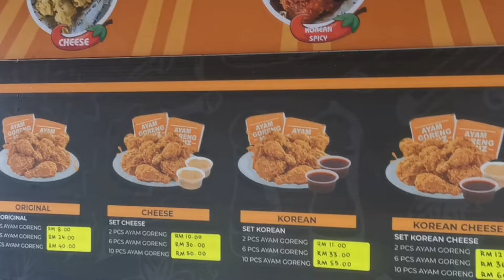AYAM GORENG MUIZ.. bukan sekadar biasa (mukbang malaysia)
Ayam goreng muiz..mcm kfc la.. Hampa dah cuba?

Terima kasih kepada sahabat2 kerana terus support Quecute Channel. Video - video Que adalah berkisar mengenai food review, eating show, family mukbang, mukbang malaysia, mukbang indonesia, asmr, asmr malaysia, asmr indonesia, lifestyles dan vlogs. Sebagai Youtube Pemula, Que harap sahabat2 semua enjoy dengan content2 video Que. Que harap akan dapat ramai subscribers samada di dalam malaysia, indonesia, seluruh Asia mahupun seluruh pelusuk dunia. Semoga sahabat2 terus sihat dan dimurahkan rezeki..aminn

-Anda boleh lihat link-link di LAZADA untuk peralatan2 yg digunakan (Offer)-
2. Saramonic Blink 500 Wireless Microphone